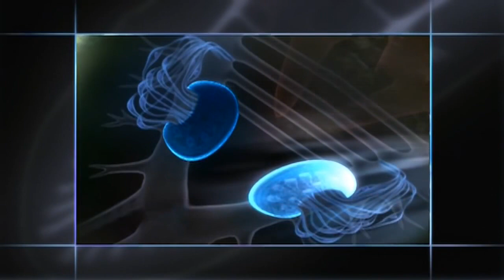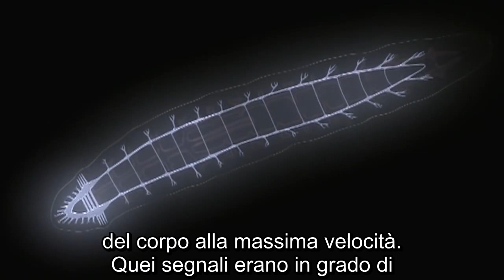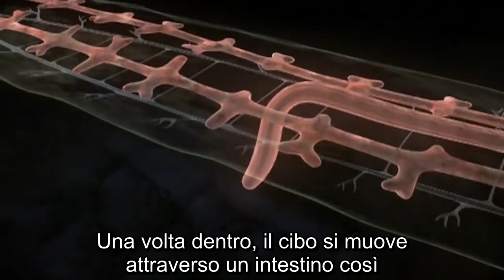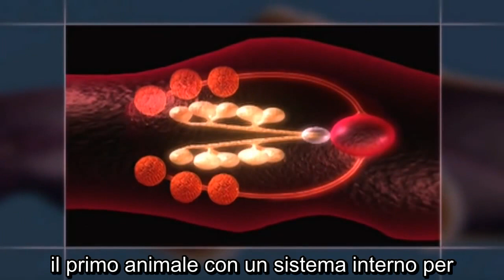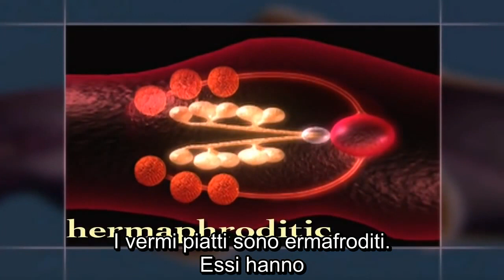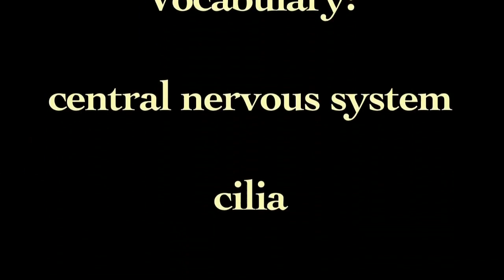I Platelminti sub ITA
Ecco il coloratissimo mondo di creature quasi sconosciute: i platelminti.